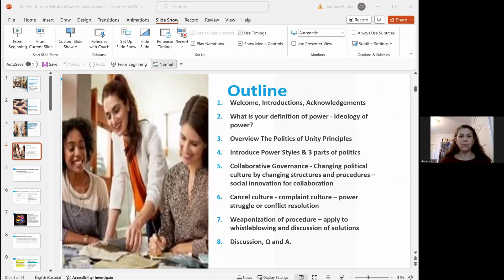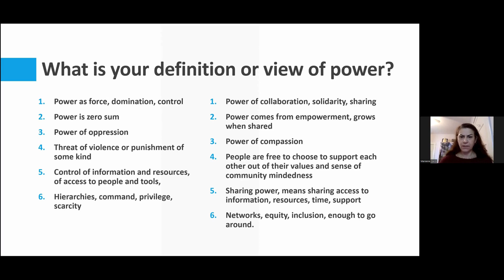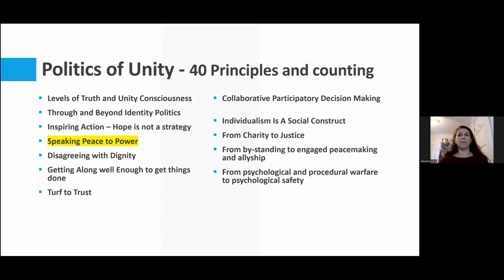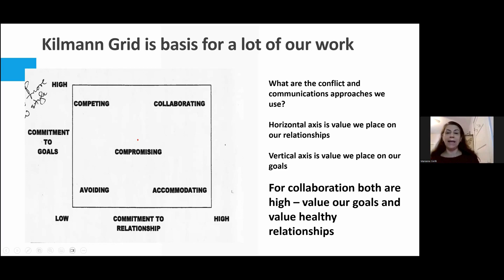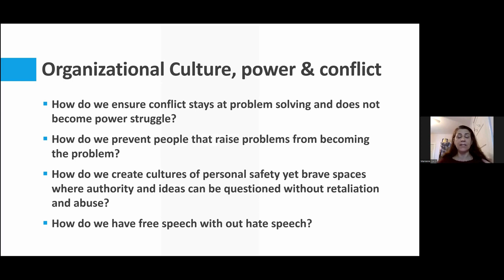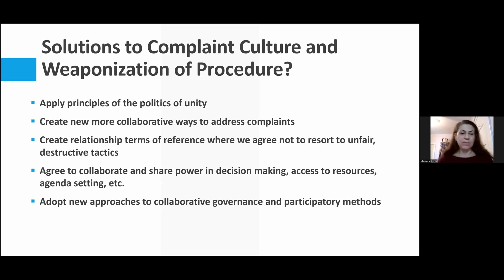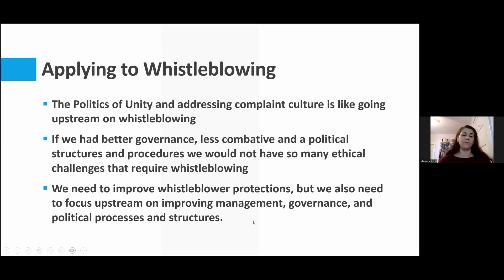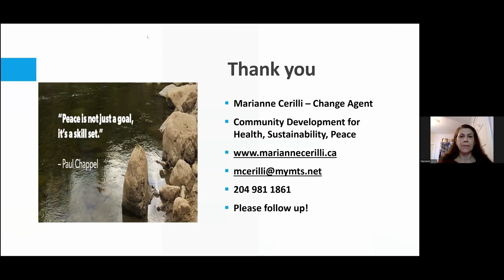The Politics of Unity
Webinar organized by the Whistleblowing Canada Research Society on February 14, 2024.

Our speaker includes Marianne Cerilli, Change Agent consulting in Community Development for health, sustainability and peace. The webinar is moderated by Dr. Jennifer Fraser, Author of  “The Bullied Brain: How to heal your scars and restore your health”.

The webinar explores aspects of:
- Our current use of power and understanding of power dynamics and the difference between conflict and power struggles framed in the Politics of Unity;
- The principles of the Politics of Unity such as understanding our definition of and orientation to power – from representation to participation. This will include tools like Power Styles and Power Mapping applicable in any group; and
- The weaponization of procedure, cancel culture and complaint culture in workplaces and organizations.